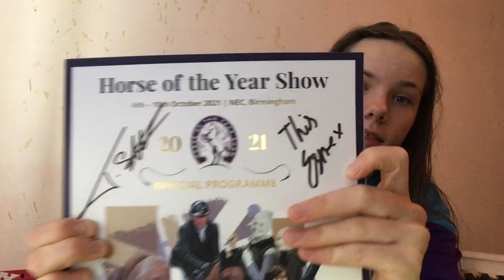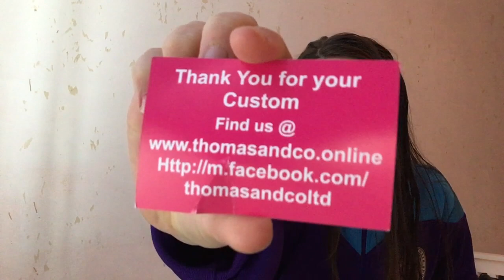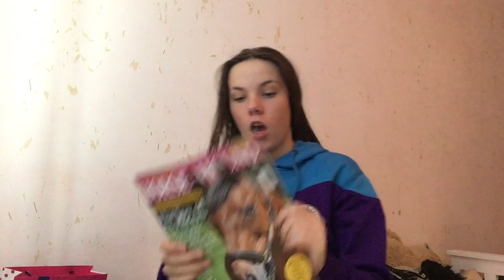What I got from horse of the year show